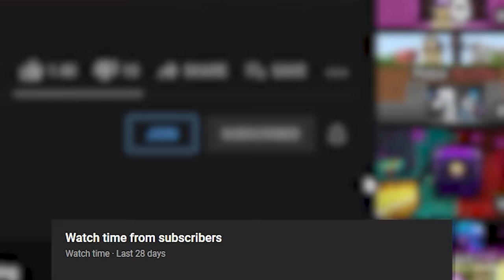Minecraft Manhunt, but I can Bonemeal ANYTHING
Minecraft Manhunt, but Hunters Mining Increases my Health

Edited by: @Kooleyy & Styles

Shoutout to creators such as Dream, Kier and Dev, Boosfer, TapL, Wisp, Silver, & McBirken for inspiring this Minecraft Manhunt But video!